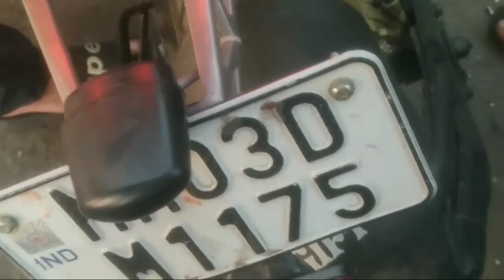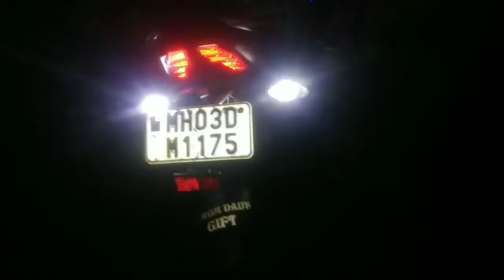Cheapest modification of led indicator, hazard switch + mobile holder with charging On NS 200